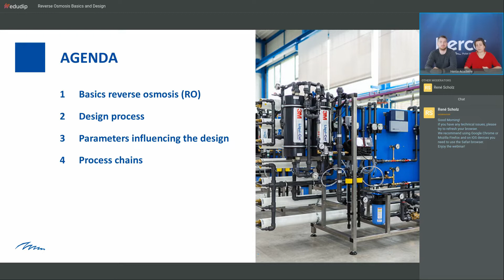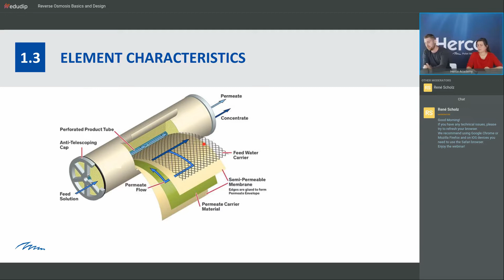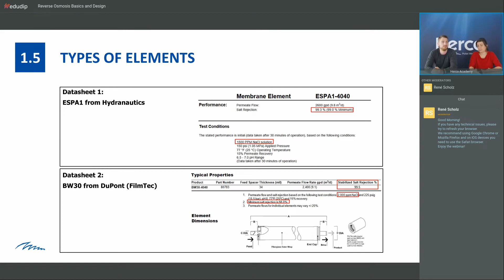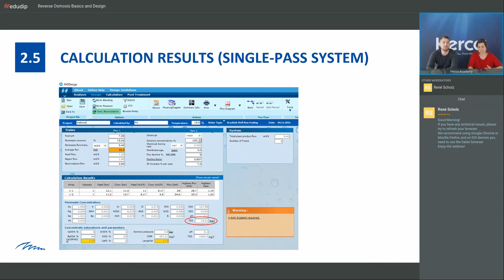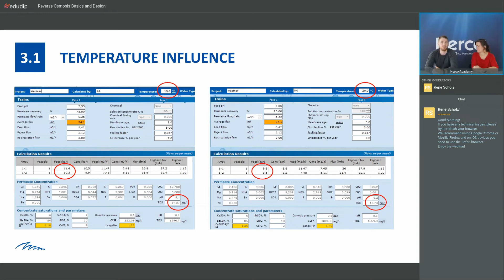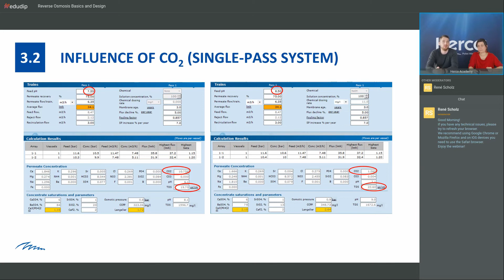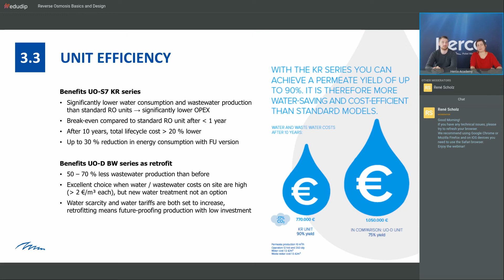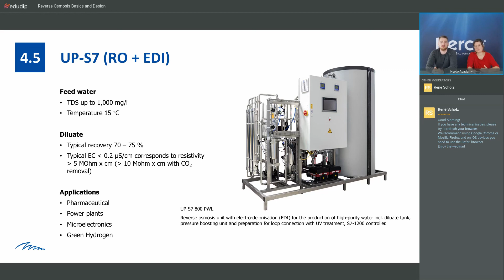Designing a reverse osmosis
Our third and final webinar in the basic training series deals with process engineering basics and design principles of reverse osmosis units.

After looking at water analyses in the first webinar and pre-treatment in the second, we now turn to the core of water treatment systems: reverse osmosis units.
The main topics are as follows:
• Basics of reverse osmosis (parameters, membrane types, structure of the RO)
• RO design (ion balance, design programmes, interpretation of results)
• Parameters with major influence on the design (temperature, EC, CO2, antiscale, membrane age, etc.)
• Typical process chains and achievable product qualities (concentrate-staged RO, permeate-staged RO, RO+EDI).

00:00 - 16:18 Basics Reverse Osmosis
16:19 - 27:53 Design
27:54 - 48:40 Parameters
48:41 - 56:50 Process Chains